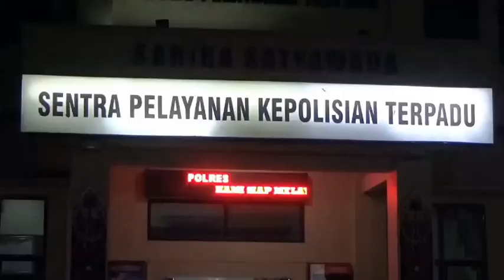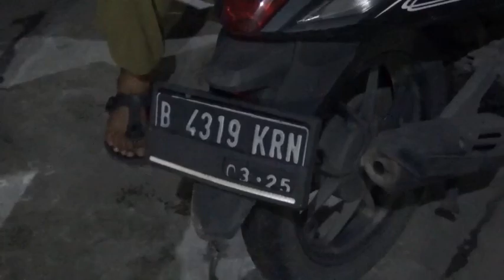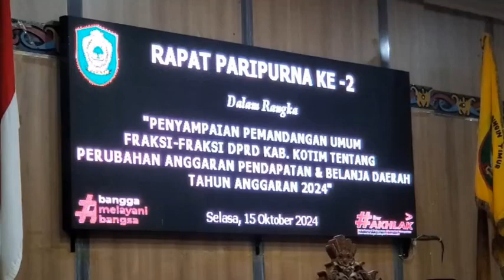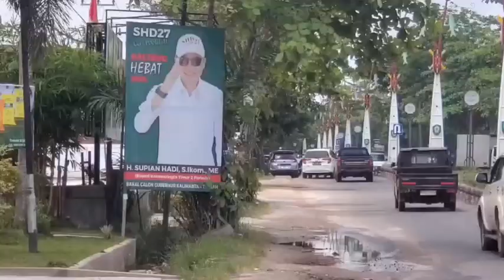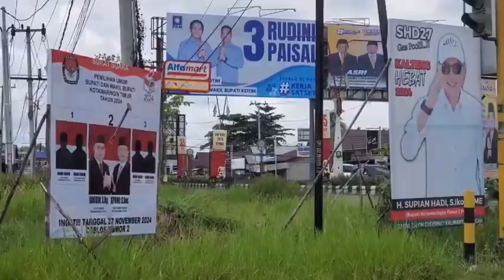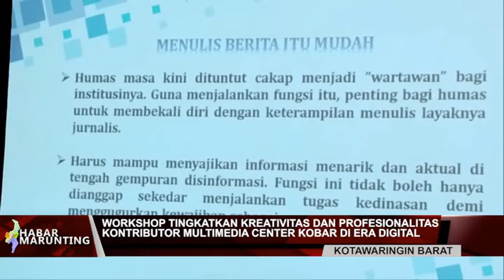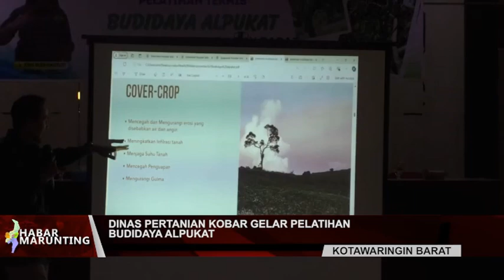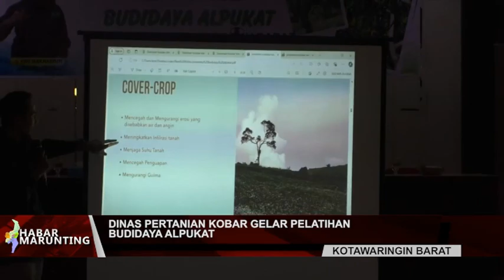JURNAL KOTIM - 17 OKTOBER 2024